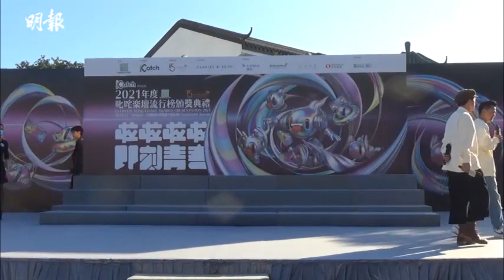2021.10.08 - 姜濤認衝動花姐已訓話 - 姜濤